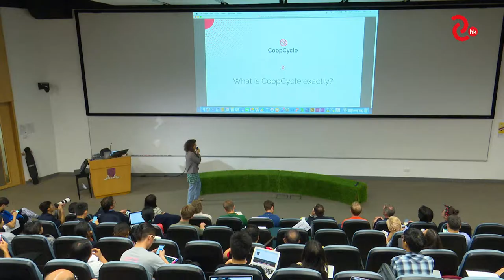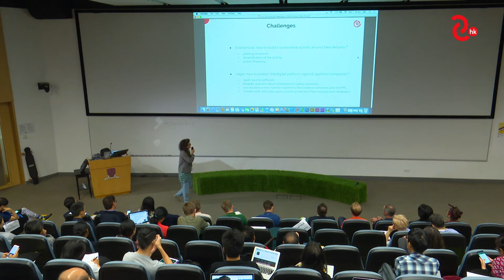Edith Darin－CoopCycle－Showcases III－Day 2－Platform Cooperativism Consortium 2018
Sept 29  |  Day 2 Showcases III: Platform Cooperativism as a Global Movement
Edith Darin-CoopCycle, France

9月29日 | 第二日 案例分享: 全球的平台合作運動
Edith Darin-CoopCycle, 法國